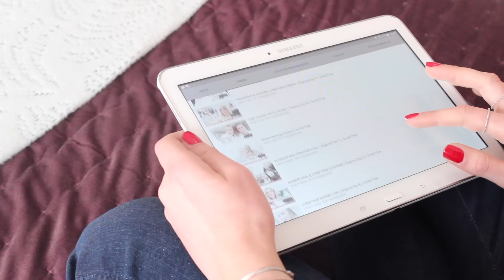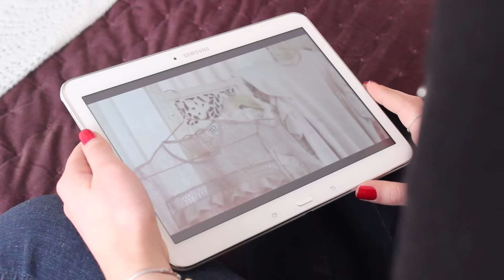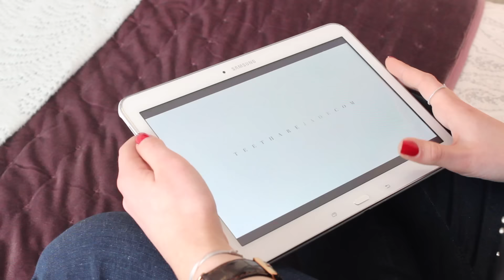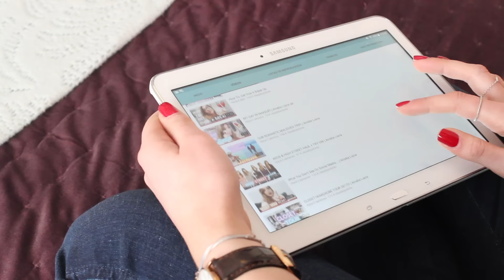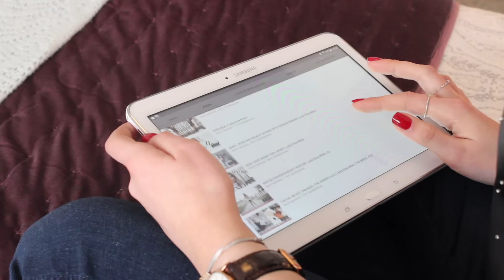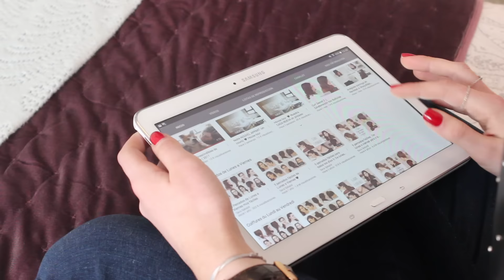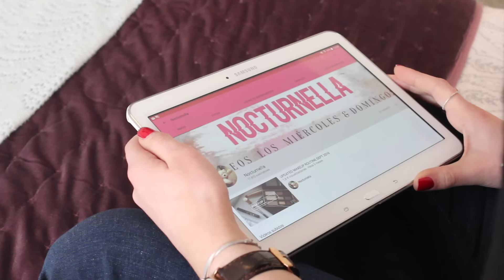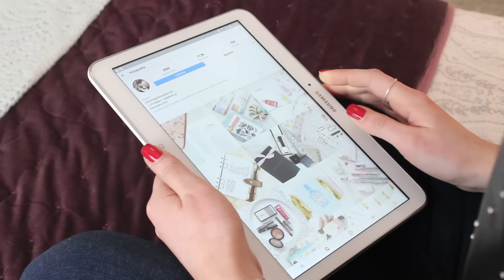Mis personas favoritas ft. youtube, instagram | styleandpaper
Hoy os cuento sobre mis personas favoritas de internet

F.A.Q:
Cámara - Canon Eos 600D
Objetivo - 18-55 mm (de serie con la cámara)

Todos los productos/artículos son comprados con mi dinero. En alguna ocasión, muy raramente, alguna marca me envía algún producto para que los pruebe (los marcaré con asterisco*) pero no tengo ninguna obligación de hablar de ellos en ningún video.